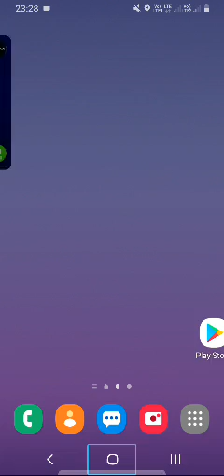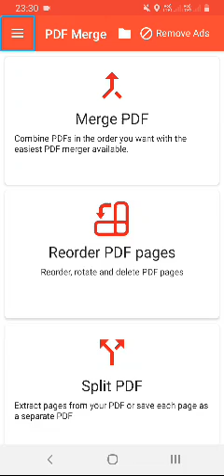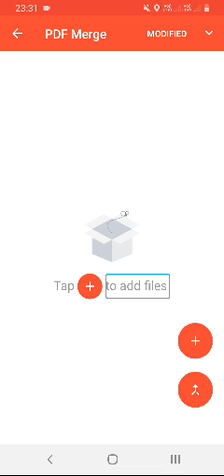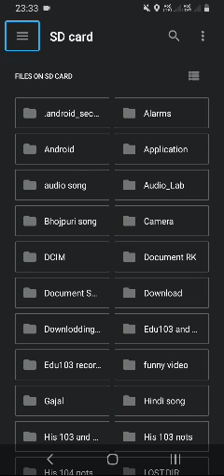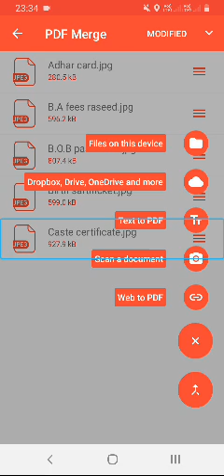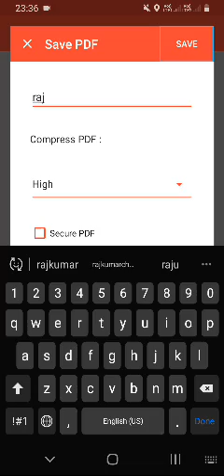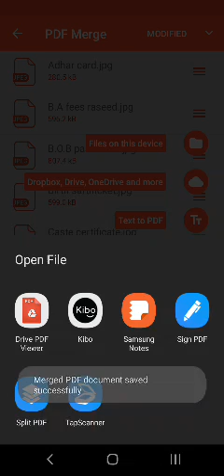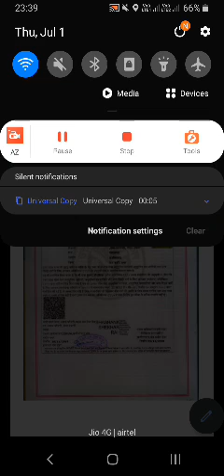photo ko PDF me kaise Badle without help offline tatha TalkBack ke sath mein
Apne Android phone Se photo ko PDF Mein Kaise Badle photo ka PDF Kaise banaen Bina Kisi Ki sahayata ke offline tatha TalkBack ke sath Iske bare mein is video mein bataya kya hai yadi Aapko Hamari YouTube channel ki video acchi Lage to please video ko taiyar like tatha channel ko subscribe karna na Bhule tatha aapko yah video kaisi lagi comment box Mein Apna sujhav avashya den